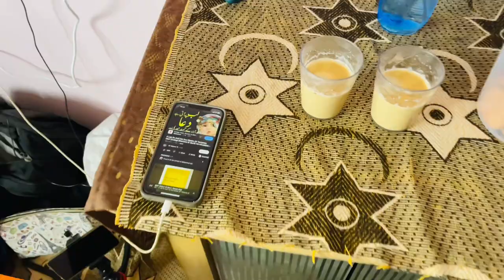Hum Ponche Uttan Baarish Mai Bhigne Or Khaane Bhutta |Humhe Raste Mai Mile Cutiee Kittens & Family